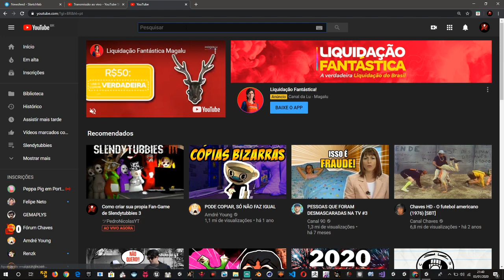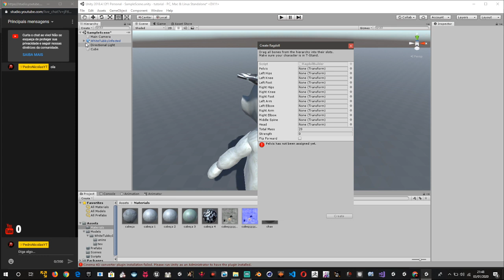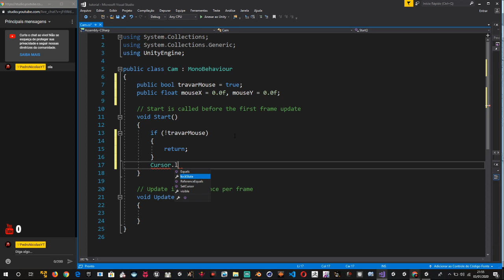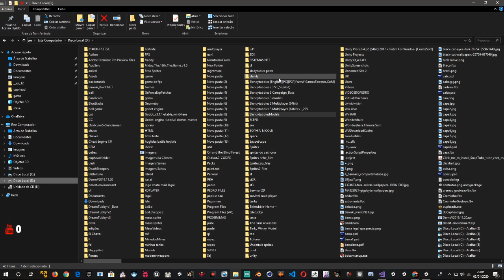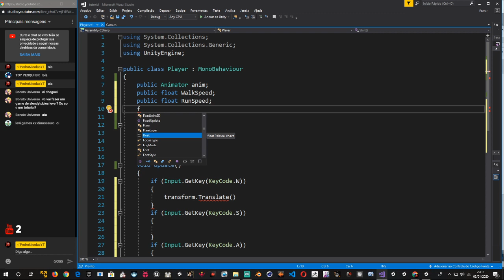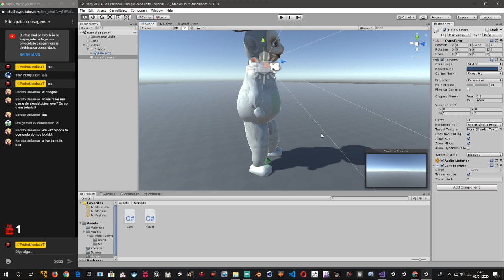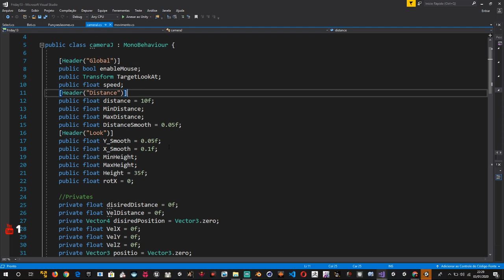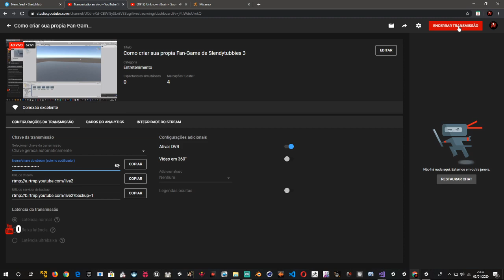Como criar sua propia Fan-Game de Slendytubbies 3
// Use this for initialization
    void Start()

    // Update is called once per frame
    void Update()
        if (enableMouse)
            Cursor.lockState = CursorLockMode.None;
            Cursor.visible = true;
        else
            Cursor.lockState = CursorLockMode.Locked;
            Cursor.visible = false;
            float x = Input.GetAxisRaw("Mouse X");
            float y = -Input.GetAxisRaw("Mouse Y");
            float scroll = -Input.mouseScrollDelta.y;
            Height += y * speed;
            Height = Mathf.Clamp(Height, MinHeight, MaxHeight);
            rotX += x * speed;
            distance += scroll;
            distance = Mathf.Clamp(distance, MinDistance, MaxDistance);

    private void LateUpdate()
        if (TargetLookAt == null)
            return;

        calculateDesiredPosition();
        UpdatePosition();

    private Vector3 CalculatePosition(float height, float rotX, float distance)
        Vector3 direction = new Vector3(0, 0, -distance);
        Quaternion rotation = Quaternion.Euler(height, rotX, 0);
        return TargetLookAt.position + rotation * direction;

    void UpdatePosition()
        var posX = Mathf.SmoothDamp(positio.x, disiredPosition.x, ref VelX, X_Smooth);
        var posY = Mathf.SmoothDamp(positio.y, disiredPosition.y, ref VelY, Y_Smooth);
        var posZ = Mathf.SmoothDamp(positio.z, disiredPosition.z, ref VelZ, X_Smooth);

        positio = new Vector3(posX, posY, posZ);
        transform.position = positio;
        transform.LookAt(TargetLookAt);